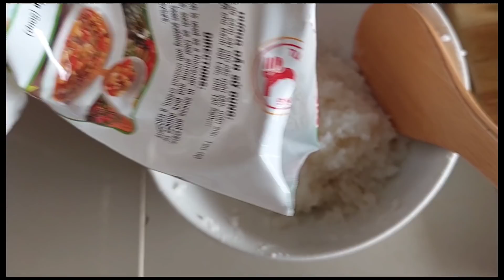Tự Tay Làm Món Toboki Bằng Cơm Nguội Tại Nhà Siêu Đơn Giản Mà Ai Cũng Có Thể Làm?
Lần đầu tiên Mẹ My làm video nên đang còn  hơi ngại và ấp úng mn tc nhé, lần sau Mẹ My sẽ cgang nhiều hơn. Mọi người thấy hay thì ủng hộ Mẹ My nhé. và ai muốn thử thách gì thì để dưới bl nếu trong khả năng thì Mẹ My sẽ lm nhé mn.